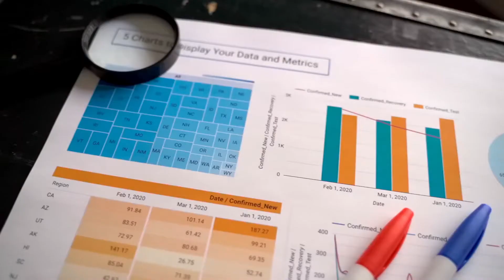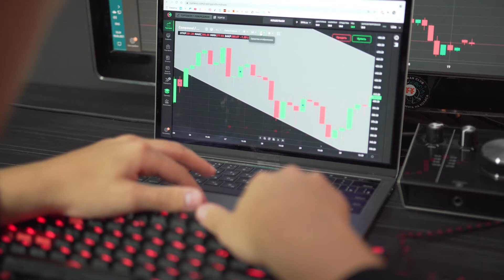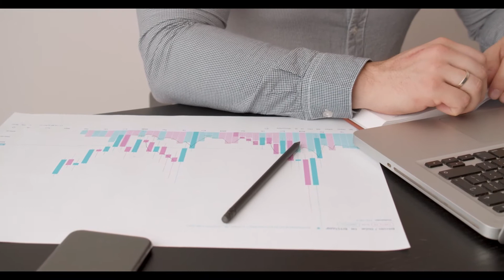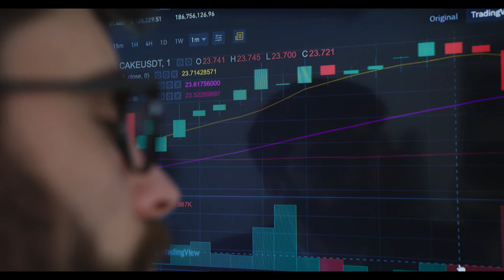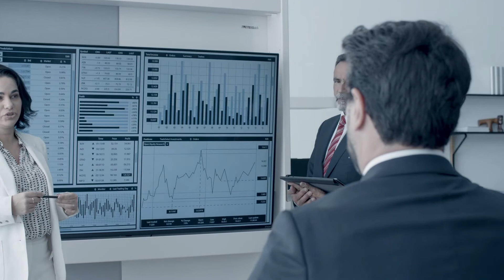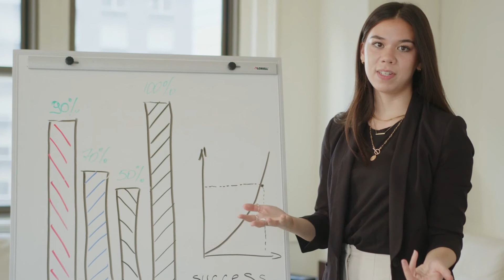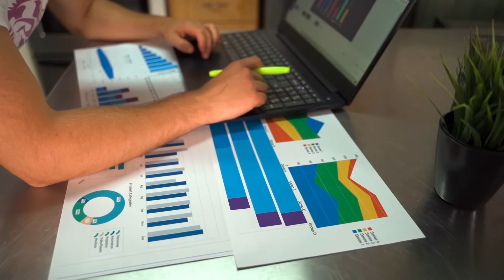Binance Will List PlayDapp PLA and AMP | PlayDapp PLA Price Prediction | Amp Price Prediction Update